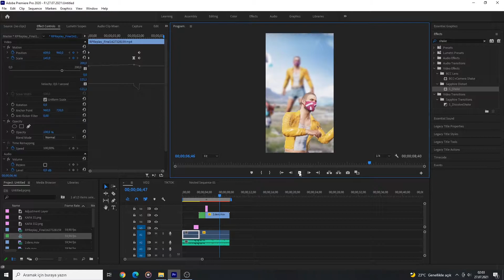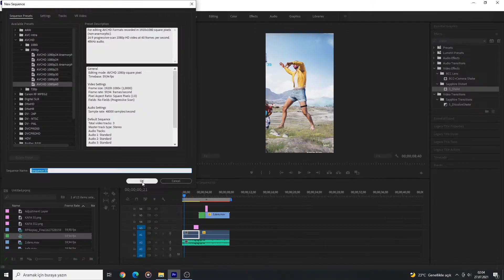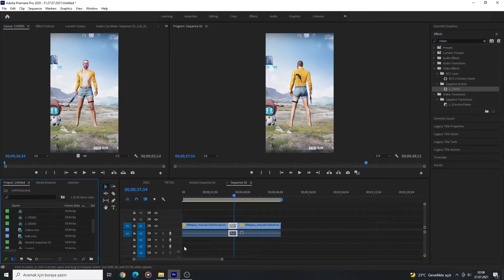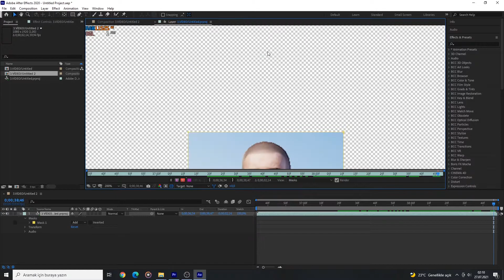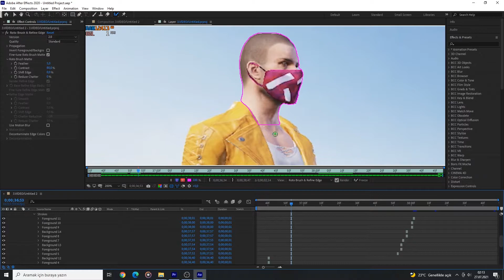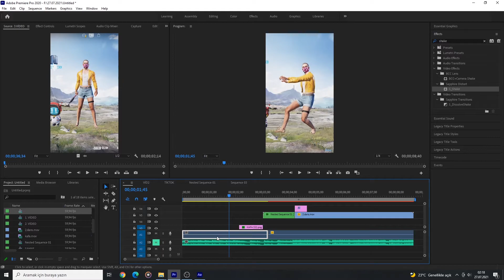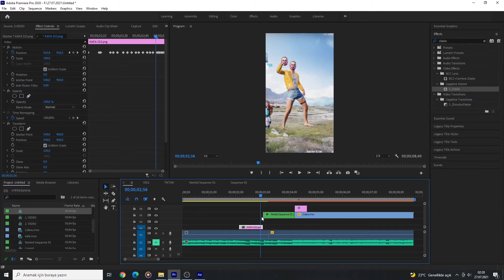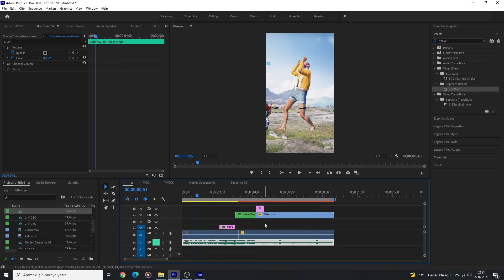KAFAYI KOPARIP FIRLATTIM 🤯| NASIL YAPILIR? | Pubg Mobile After Effect Edit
Kullanılan Efektler : Video nasıl çekilir? , Tiktoka uygun formatta video ayarlama , Maskeleme ve Rotabrush , Arka plansız video çıktı alma , Kafa düşürme hareketi , Blur efekti , Shake efekti , Pubg mobile dans eden karakter kafa koparma fırlatma efekti dönen kafa efekti yapılış videosu

00:00 Tanıtım videosu
00:35 Çekilen Ham video
01:10 Dikey video çıktı alma Tiktoka uygun çıktı
04:45 Maskeleme ve Rotabrush
06:25 Arka plansız video çıktı alma
08:50 Kafa düşürme efekti
10:05 Blur Efekti
10:50 Shake EFekti

Sayfamın ve video içeriklerimin tamamını kendi tasarımımdır. Bir videoyu editleyip çıktısını almam 5 6 saat kadar sürüyor. Çok teşekkür ederim 💛👇

👣Pubg Mobil Arkadaşlık Kodum👉 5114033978

❓ Ben Kimim
Merhaba arkadaşlar Ben Süleyman . Türkiye'de ilk E-Sporculardan biriyim. Daha önce 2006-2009 Warrock Türkiye E-Spor takımına seçilmiştim. Eğlenceli ve Katılımcı yayımcılık anlayışımla, Pubg mobile Türkiye'de yeni bir ses yeni bir soluk getireceğime yürekten inanıyorum.
Desteklerinizi lütfen esirgemeyin. İyi seyirler :)